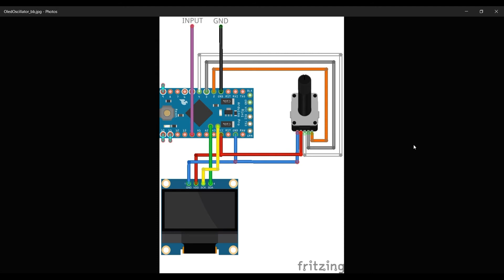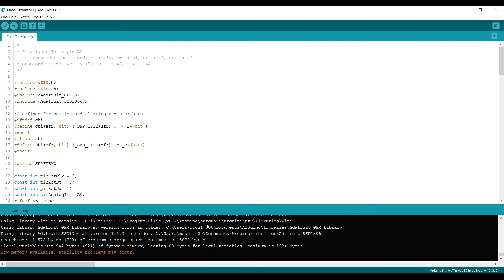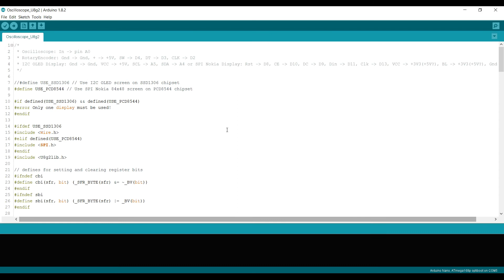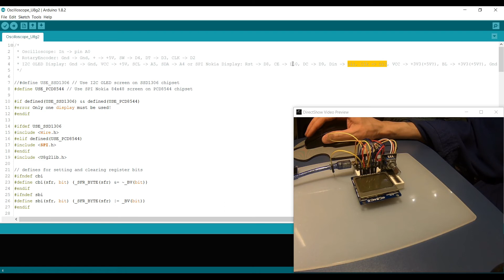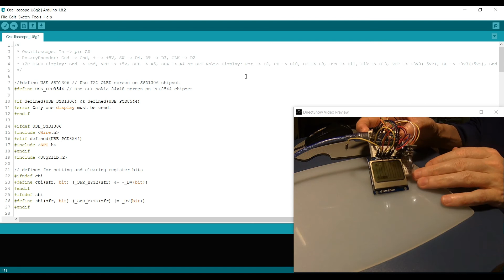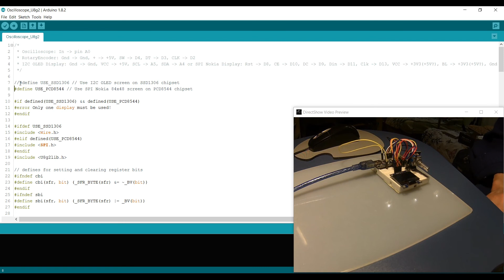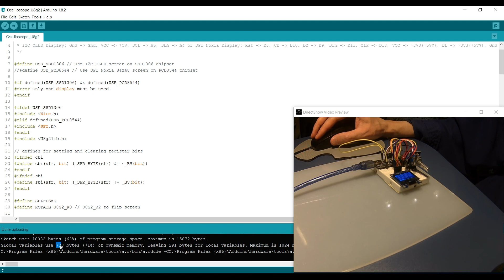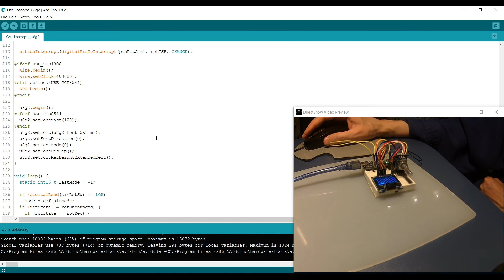Oscilloscope для Atmega168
Переписанный скетч простейшего осциллографа для I2C OLED экрана с использованием библиотеки U8g2.